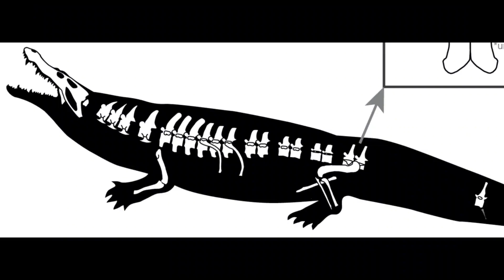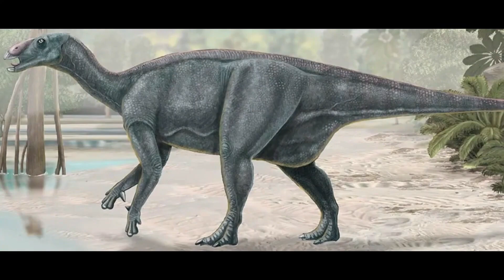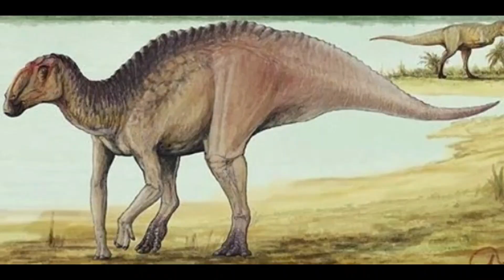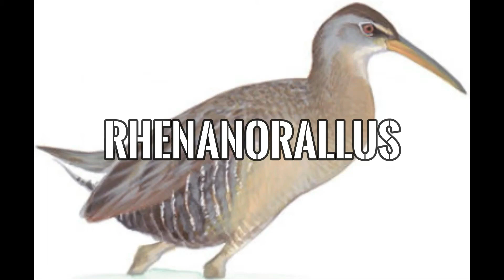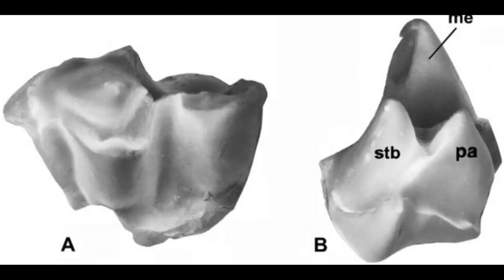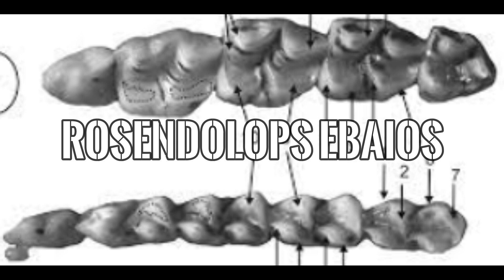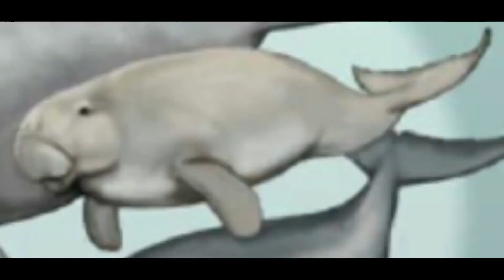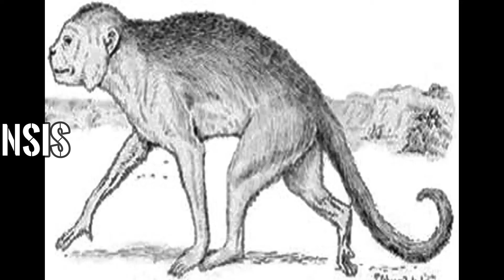2010 in paleontology (part 3)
There were a few typos but they are fixed now.